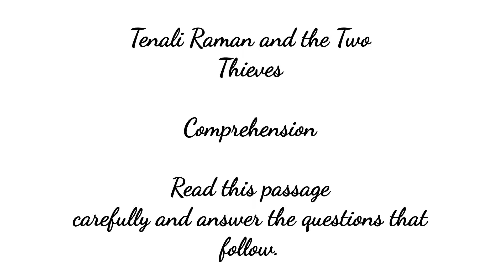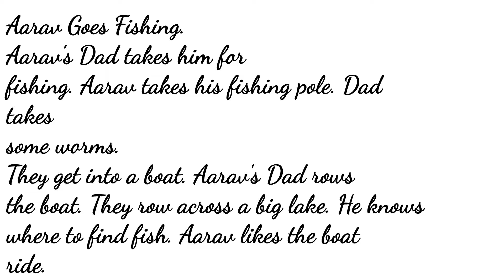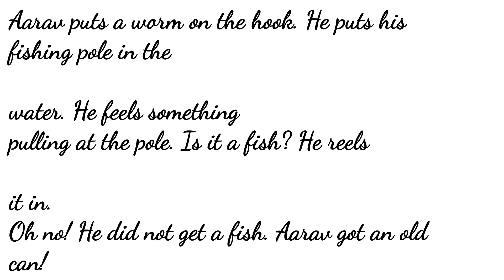English literature. Work Book. class -2. chapter -8 Tenali Raman And The Two Thieves.